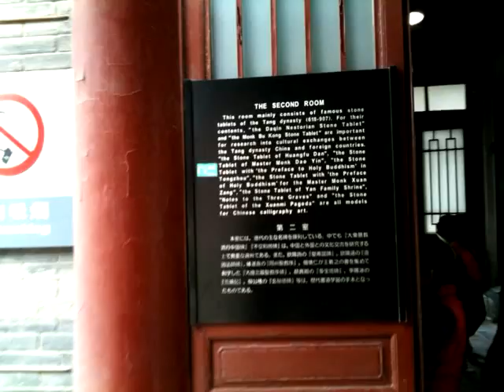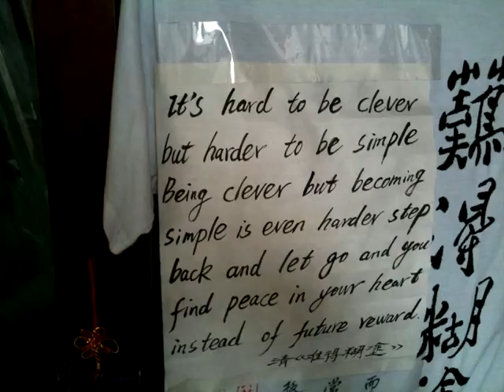Xi'an Beilin Museum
Stone tablets from the 600s. Confucious. First Christian Tablet , etc.  In Xi'an, China